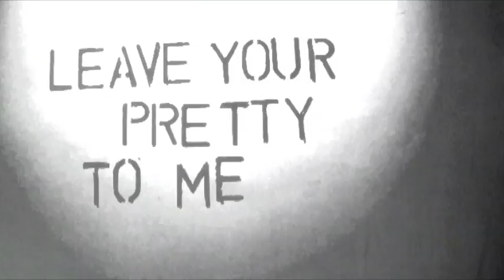You Love You Movie by Semi Precious Weapons | Interscope